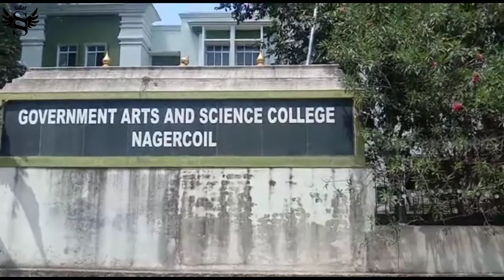Government Arts and Science College Nagercoil (Vlog #6)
Hiii To All
This Is My First Youtube Channel
Welcome To Sister Sisters Youtube Channel
1. Cooking
2. Vlogs
3. Painting
4. 5 minutes crafts
5. Shorts
6. crafts
Are Will Be Uploaded In Our Channel
If You Like This Channel Support As